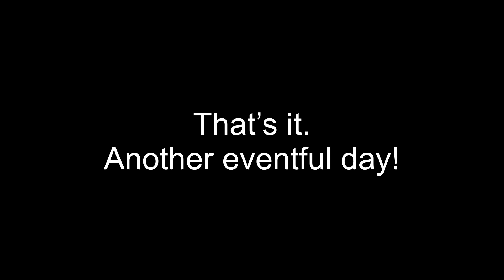Vlogs by Ani - #181 - The Day Brief | Malayalam Vlog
This is how a typical weekday looks like.